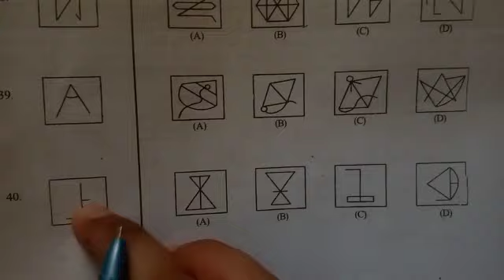Embedded Figure Completion ✅ ଛୁପି ରହିଥିବା ଆକୃତି ଚିହ୍ନିବା 👈 JNVST - 2022 : odia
check ✅

jai jagannath 🙏

ଛୁପୀ ରହିଥିବା ଆକୃତି ଚିହ୍ନିବା
ଜବାହର ନବୋଦୟ ବିଦ୍ୟାଳୟ ପ୍ରବେଶିକା ପରୀକ୍ଷା ୨୦୨୨
ମାନସିକ ଦକ୍ଷତା
ଭାଗ - ୧୦
Jnvst syllabus part 10
embedded Figure Completion ✅

Roman University YouTube channel ID

new Video
30 April EXAM
jnvst exam date
class 6 entrance exam
class 5 student
jawahar navodaya vidyalaya selection test 2022 on 30 april
jnvst admit card already out